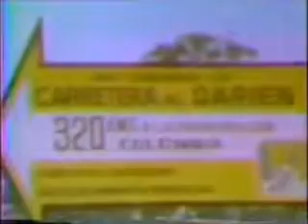OMAR TORRIJOS LOGROS DEL TORRIJISMO YouTube